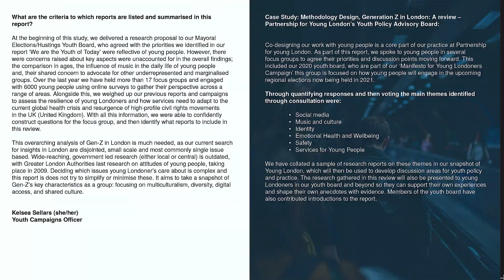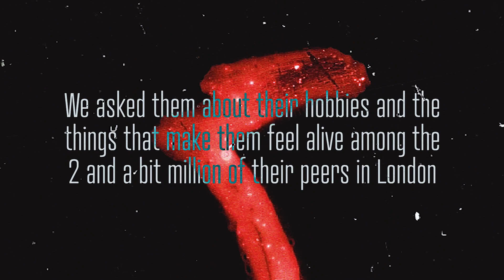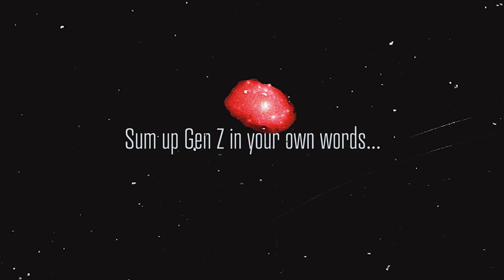GEN Z VS THE WORLD – PART 1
This 3 part mini-series followed the experiences of a focus group of young people from London. They spoke about the differences and similarities between generations before them. They also spoke about the benefits that social media has had on their activism.